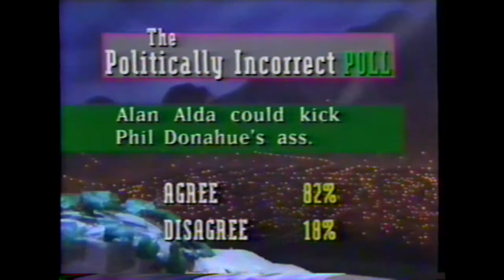Politically Incorrect - Fundraising / Political Favors - Feb. 1997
Host: Bill Maher
Guests: Alan Alda, Cindy Crawford, Arianna Huffington, Kevin Rooney

Main topics:  Political Fundraising / Political Favors

 "Politically Incorrect" was an American late-night, half-hour political talk show which aired from 1993 to 2002, first on Comedy Central beginning in 1993 before moving to the U.S. ABC TV network in January 1997.